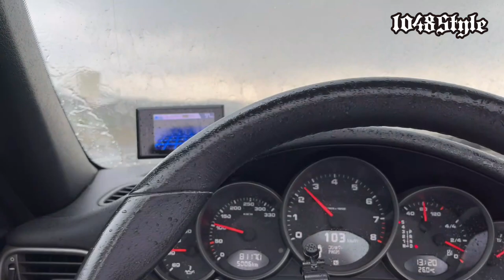RWB997 Kamiwaza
【緑のポルシェのイチラク】

★国内外の車関連のイベントやツーリング、新車のリポートなどを
ご紹介いたします~~。私は、RAUH-Welt Begriffの海外デレクター
なので、RWBを中心にご紹介いたします。
I will introduce car event, car meeting and all about
Cars in Japan. I am also , International director of RWB, so
I will post More video about RWB’s

★This is my website 私の関連ホームページです。